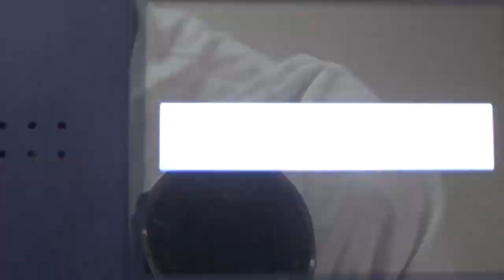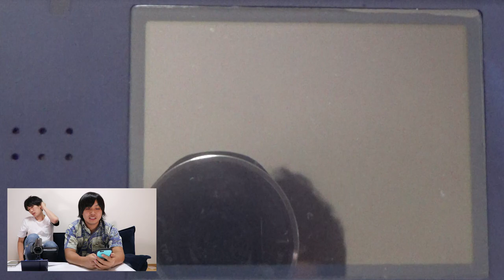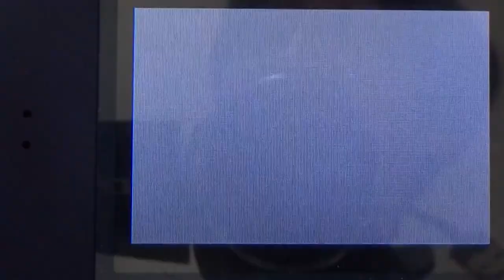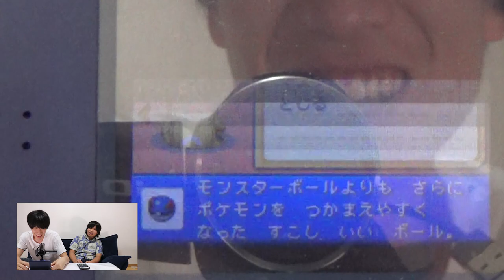マスターボール作ったやつ。もっと量産しろや！！！！#9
前回の動画↓カビゴン、お前は寝てばっかだからポケモンGOしろ#8

１９時に週３〜４本ほどビシバシ上げていきます！！